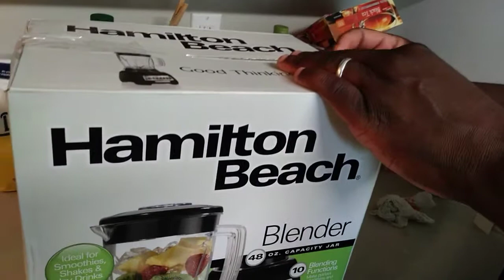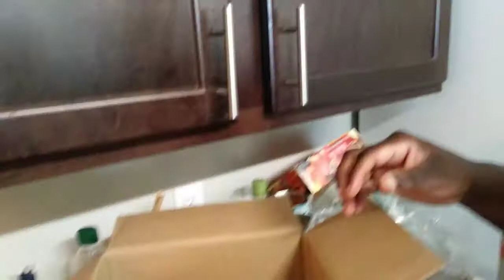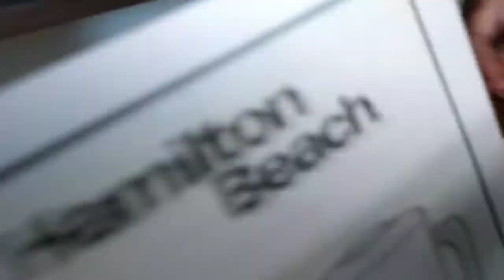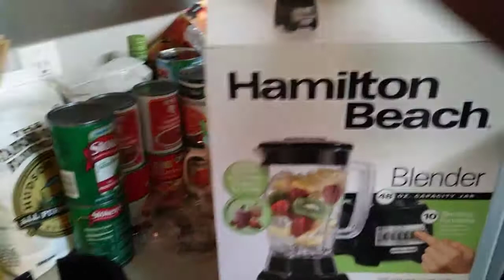Unboxing!! NEW Hamilton Beach Blender!!!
My husband went to Ace Hardware and selected a NEW blender. We used to juice with a Jack La Lane, but it stopped working. An unboxing and a thank you for all my (our?) subscribers! 😊💕